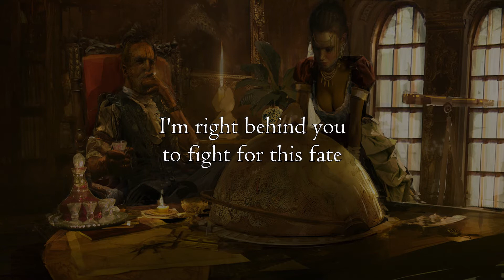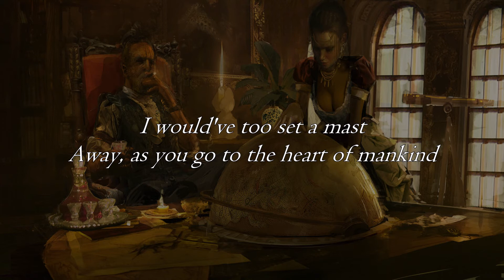Sea of Uncertainties - Edu Falaschi (Lyric video)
Lyric video for 'Sea of Uncertainties' by Edu Falaschi.

I have included artist names when I could find the original artist.